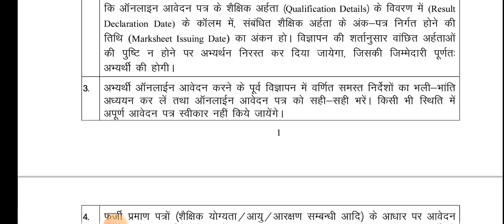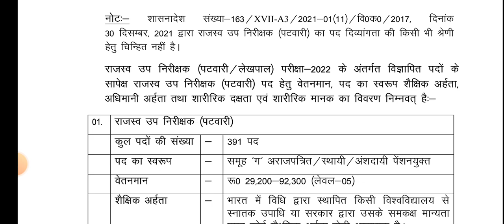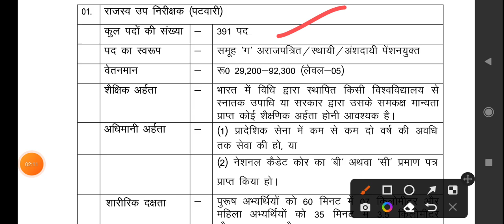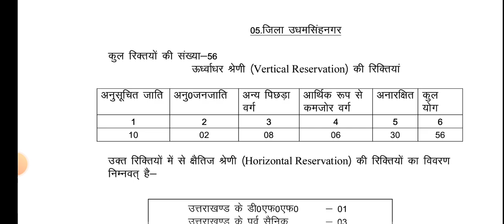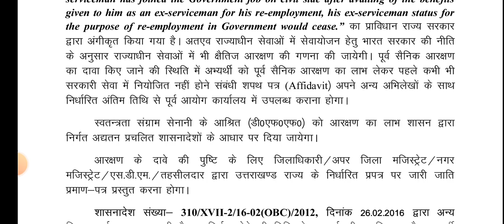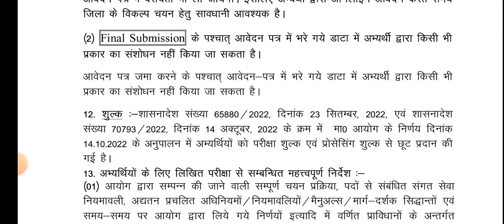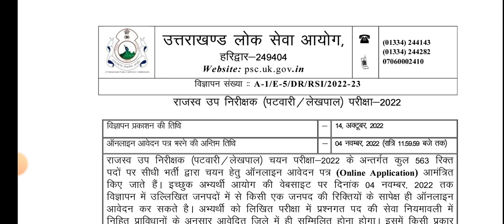UKPSC लेखपाल/पटवारी का नोटिफिकेशन जारी किया।। UKPSC New Notification l 500+पदों पर भर्ती का विज्ञापन